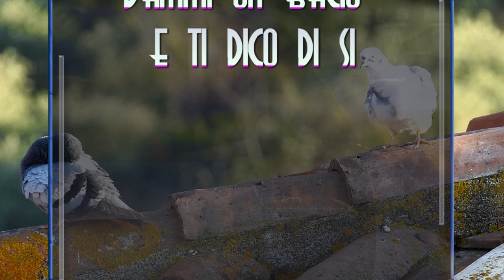Ornitologia corteggiamento coppia piccioni da "Le Antiche Dogane" "dammi un bacio e ti dico di si"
Ornitologia corteggiamento coppia piccioni da "Le Antiche Dogane" il filmato dal titolo "dammi un bacio e ti dico di si" in primavera la natura si risveglia